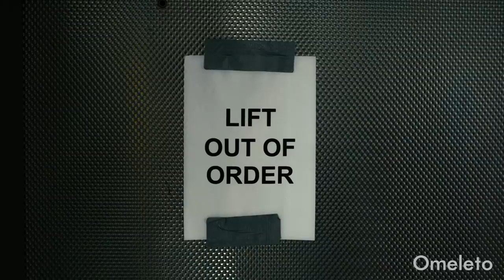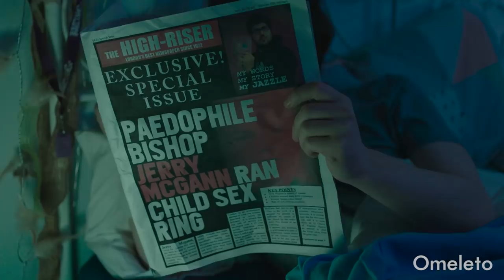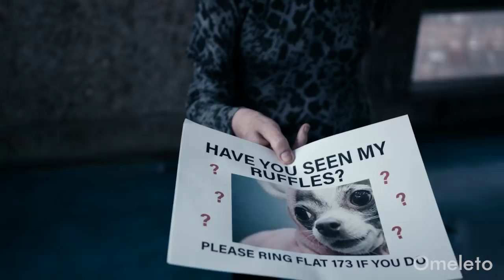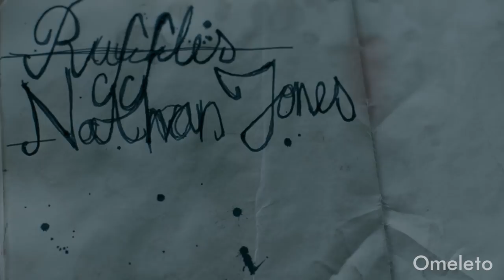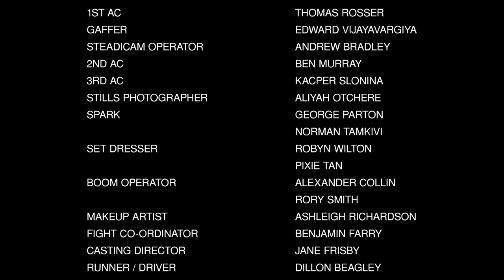REPENT NOW | Omeleto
A young man befriends a snake.

REPENT NOW is used with permission from Spencer Young.

Ben is painting one day along a street in London one day when he sees a mentally-disturbed man by the canal throwing a suitcase into the water. Strangely intrigued, Ben's curiosity gets the better of him and he fishes the bag out of the oily water.

When he opens the bag, he discovers a small notebook of names, as well as a 15-foot-long snake inside. He discovers it is an African Rock Python, but animal services is unable to remove it right away. He attempts to rid himself of the snake, but it becomes clear that the animal has developed an attachment to Ben and isn't going anywhere.

Ben becomes used to the snake's presence, just as strange things begin happening in his apartment building: a neighbor's dog goes missing, and other residents he shares his building (and more than a few conflicts with) disappear as well. Soon Ben realizes that the snake is much more than it seems, becoming a strange extension of his thoughts and will -- and wants to  guide him into a darker world than he ever anticipated.

Writer-director Spencer Young's short horror film is a smart, gripping story about the will to power, the inner dark impulses we all struggling with, and the efforts we make to keep them from coming to surface.

Well-crafted from its cinematography to its eerie sound design, it painstakingly constructs a world, while its writing deftly lays down the elements of its central dilemma and mystery.

Both gritty and atmospheric, it excels in depicting a milieu of both decaying modernity and the ancient evil lurking underneath the cracked, degraded surfaces. The short has the desaturated, almost bleak look of a British urban thriller, portraying city spaces as either open and desolate or cramped, almost moist with intimacy and proximity -- and ready to ripen with contagion.

The contagion here is not an epidemic, but rather a set of questionable disappearances, and the crowded apartment building with its long narrow hallways, cramped stairs and odd assortment of strange neighbors is an ideal playground for its latest reptilian inhabitant to wreak havoc. Actor Liam Boyle (from SKINS), in a deft, sensitive performance of a loner in a city filled with many solitary souls, becomes the conduit through which the audience learns more about the snake -- and about humankind's capacity of evil and capability of corruption. By the time Ben catches up to the snake and understands his own relationship to it, the audience may wonder if he's beginning to enjoy its power as well.

Narratively REPENT NOW feels like the first part of a longer feature work, especially with its almost cliffhanger-style ending. It doesn't have the time to delve deep into its mythos of good or evil -- or answers questions of where the snake came from or how it got its unique powers -- but the storytelling carefully but surely builds its tension, pulling viewers in with excellent craft. By the end, we may be left wanting more, but its eeriness and evocation of evil in the modern world will linger -- and we may never quite look at a snake in the same way again.